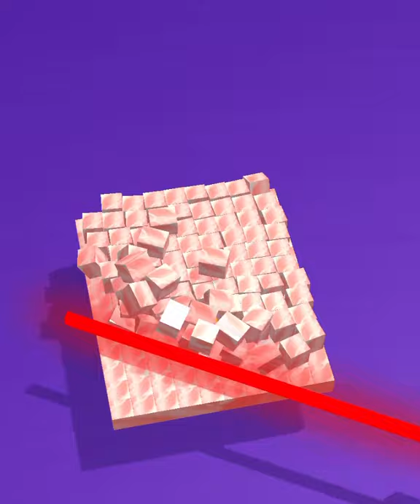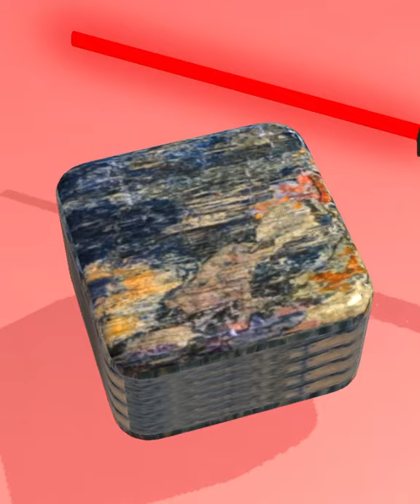ASMR soap cutting !Very Satisfying and Relaxing video